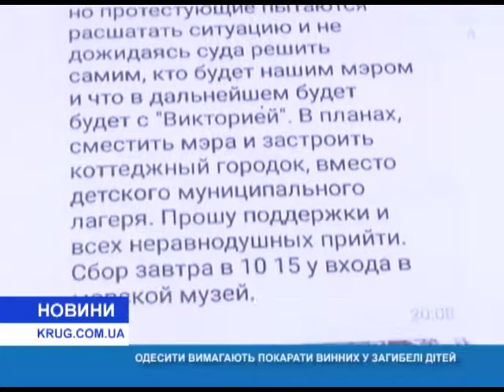Одесситы требуют наказать виновных в гибели детей